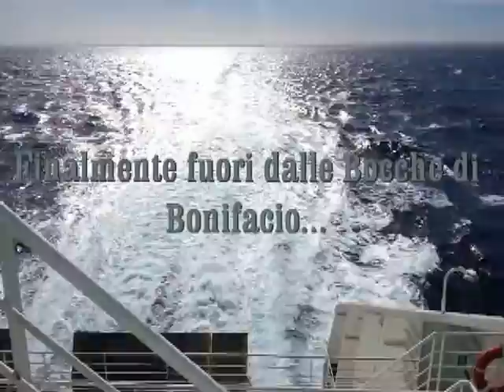Sardegna e dintorni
Un ricordo " marino" della vacanza in Sardegna.